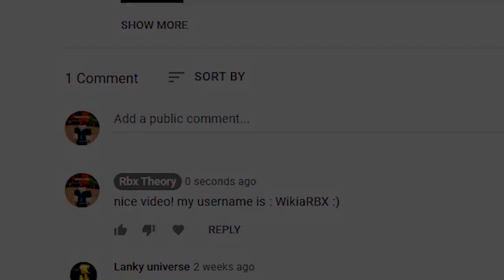Build A Boat For Treasure (NOVEMBER 2021) CODES *LEGENDARY* ROBLOX Build A Boat For Treasure CODES!